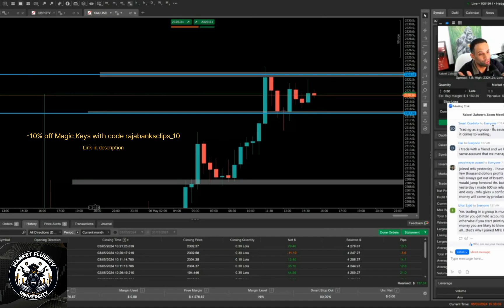Raja explains what is money a product of 🤔